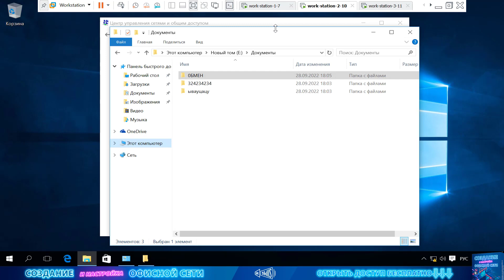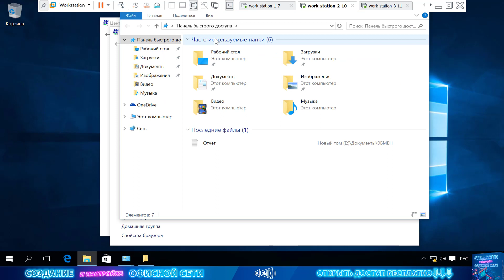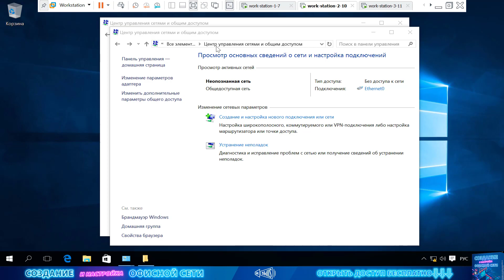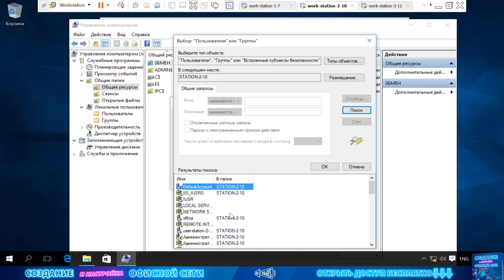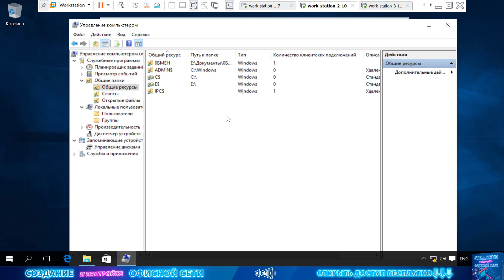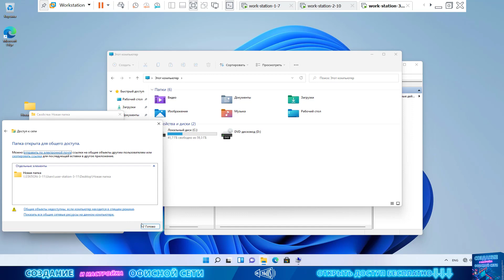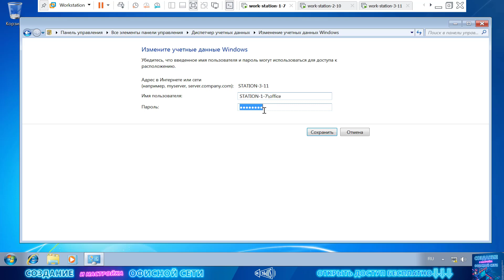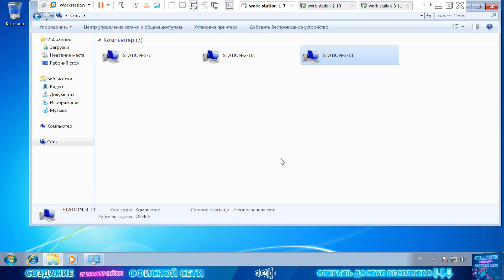Доступ с парольной защитой | Видеокурс «Настойка локальной сети»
Зарегистрироваться Чтобы защитить сеть от несанкционированного доступа, лучше не отключать доступ с парольной защитой, а настроить его необходимым образом, о чем и пойдет речь в данном уроке.